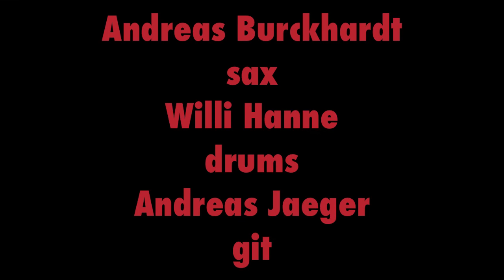BURCKHARDT HANNE JAEGER Strange Things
Andreas Burckhardt - sax
Willi Hanne             - drums
Andreas Jaeger       - git
instrumentale musikimprovisation